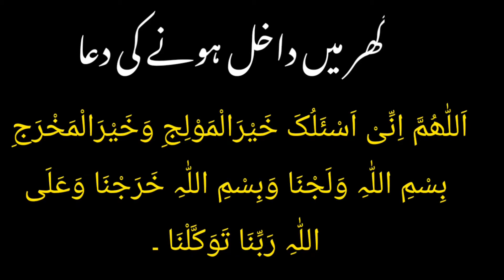Ghar Me Dakhil Hone Ki Dua With Tarjuma | Masnoon Dua | Itteba-e-Sunnat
Book Reference:
Masnoon Duain مسنون دعائیں in Urdu| Arabic

App Link

Page No.8